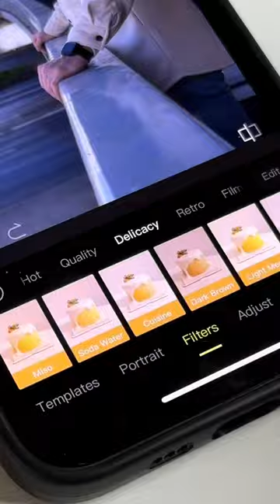Photo tips! How easily clean and edit your photo on your phone